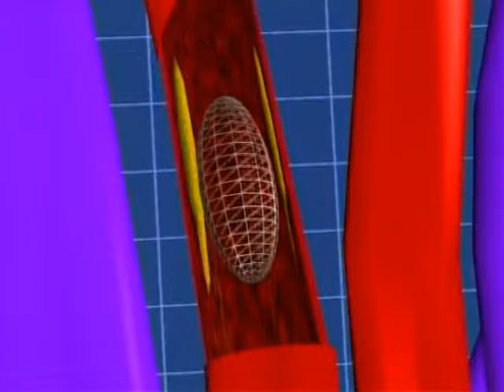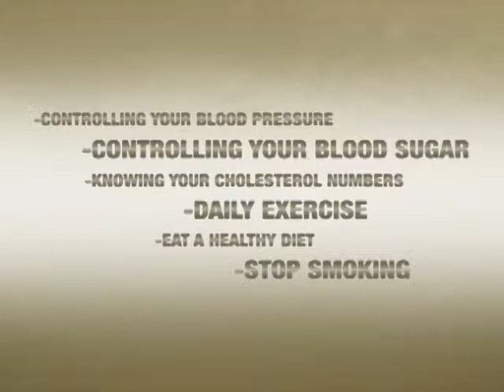Heart Health on Oakwood's Champions of Care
Michael A. Kalata, DO discusses heart attacks and how to keep your heart healthy.